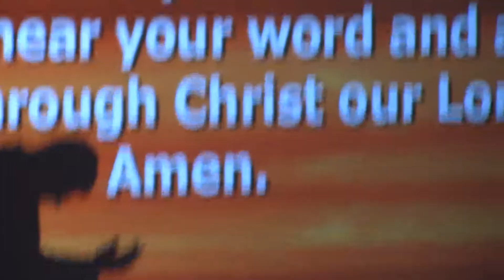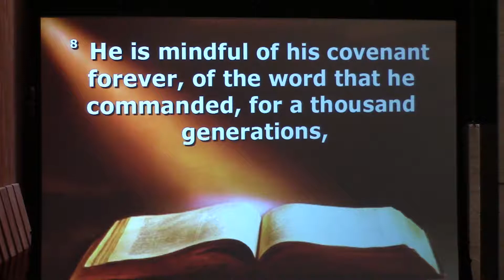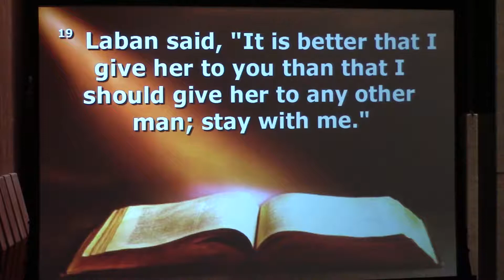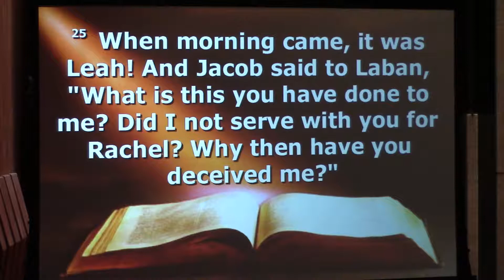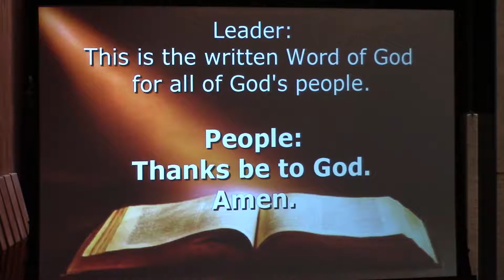07/30/17 Champaign FUMC 2nd Service Part 2